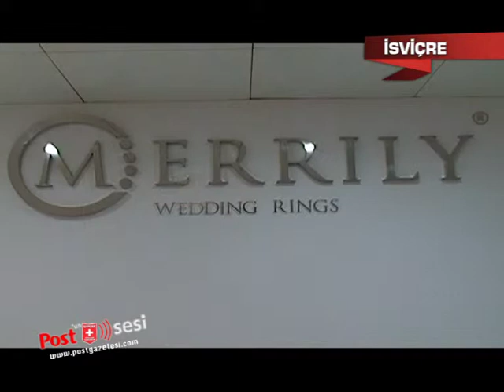05 Merily Alyanslari ExGold TGRT EU 16.11.13